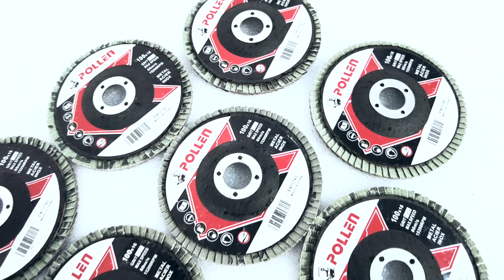Pollen 4 inch 120 Grit Aluminum Oxide Flap Disc Size 100x16mm RS150100 ( Pack of 10)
ABR.ABR.25592484